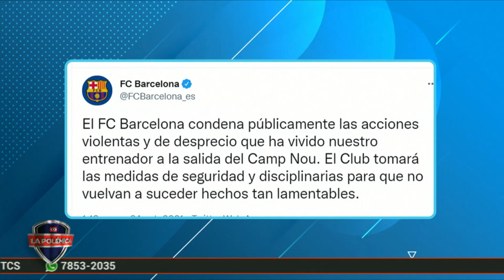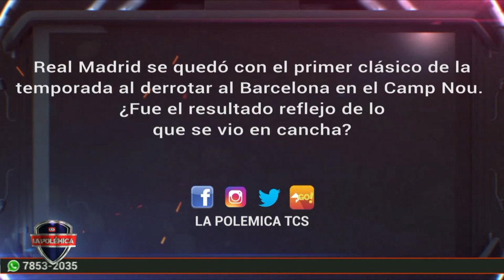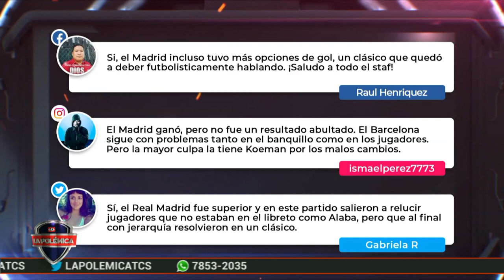¡CONQUISTÓ EL CAMP NOU! Real Madrid se quedó con el primer clásico de la temporada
Real Madrid se quedó con el primer clásico de la temporada al derrotar al Barcelona en el Camp Nou.  ¿Fue el resultado reflejo de lo que se vio en cancha?